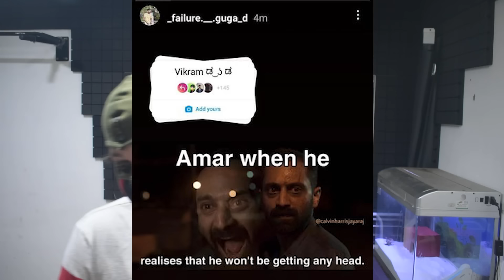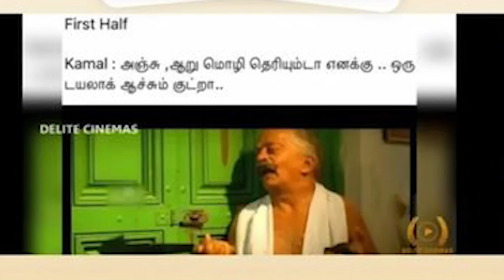Vikram Meme Review 🍟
naayagan meedum varaaar ettu thikkum bayam dhaaneeeee ...😫🥵🔥

18+ words irukalam fraanss...